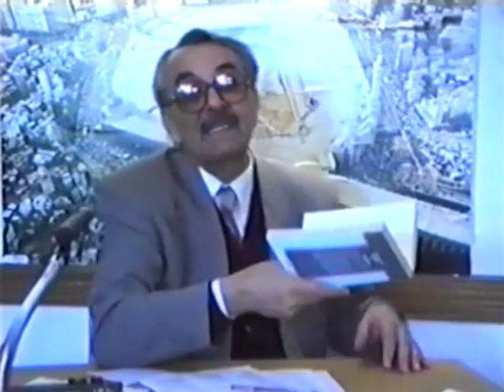Ercümend Özkan - Kavramlar Serisi 2.Dvd 1.Bölüm (Rts)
Ömrünü İslam mücadelesine adamış olan değerli fikir adamı Ercümend Özkan'ı rahmetle anıyoruz.

içerik: Ön kabul (Dogma), Ajanlık, Sapıklık, Nasıl Okumalı.